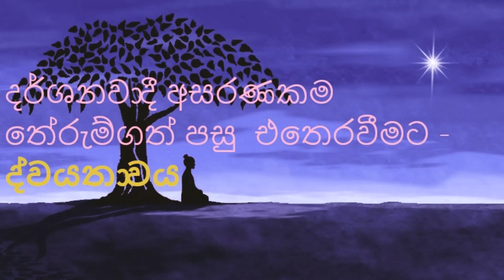දර්ශනවාදී අසරණකම තේරුම්ගත් පසු එතෙරවීමට --- ද්වයතාවය